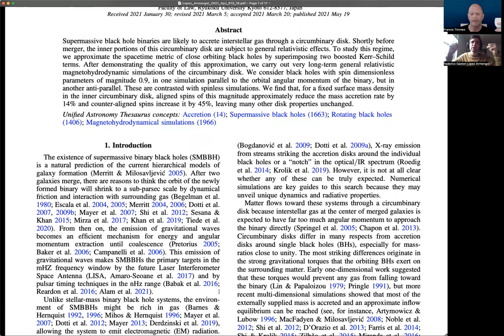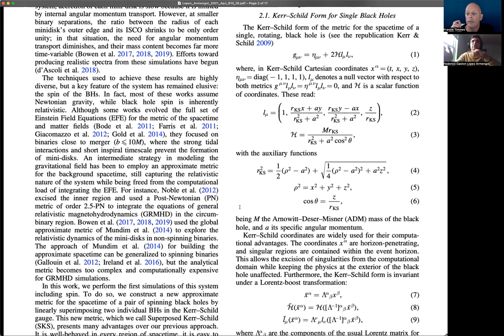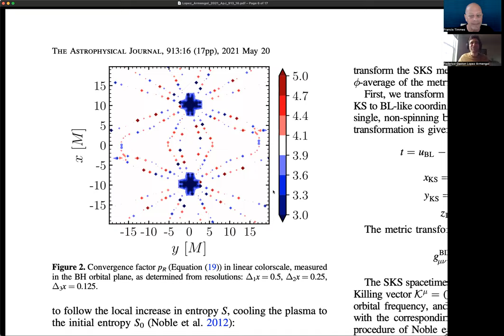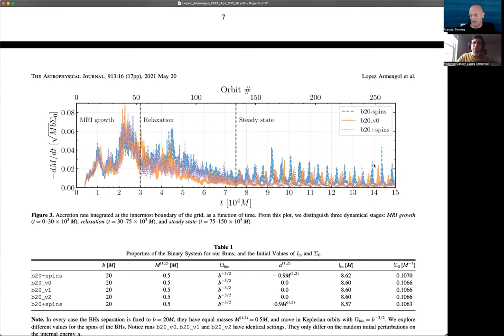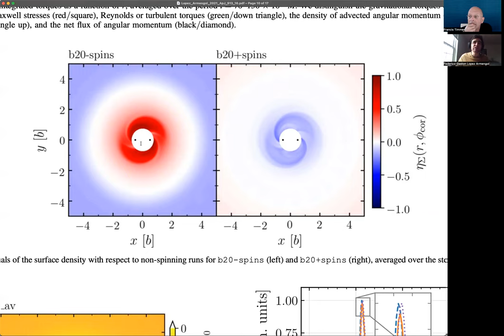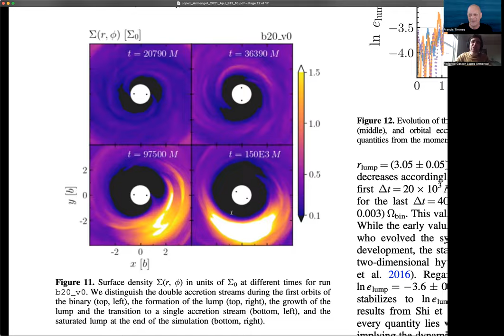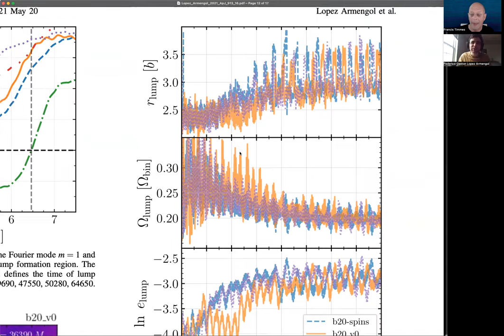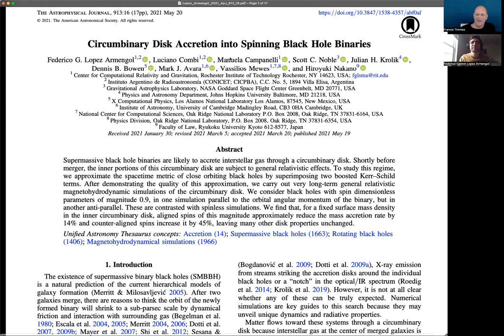AAS Journal Author Series: Federico G. Lopez Armengol on 2021ApJ…913...16L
Federico Armengol (Rochester Institute of Technology, Instituto Argentino de Radioastronomía) chats about his AAS Journal article on black hole binaries, and where we can go from here given the published article.

Article: "Circumbinary Disk Accretion into Spinning Black Hole Binaries"